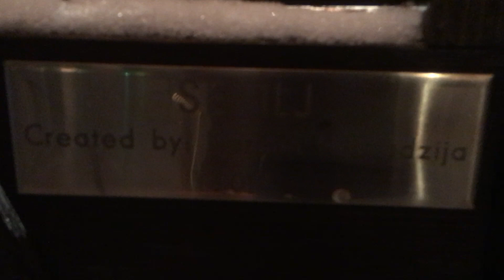Moja BiH u SAD-u: Porodica Halvadžija napravila sebilj u Chicagu